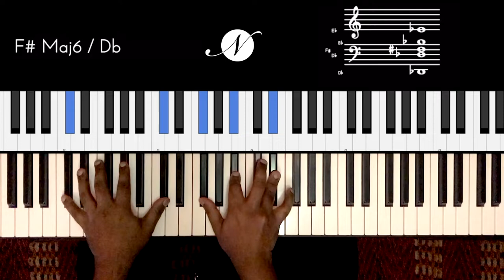Riff #2188 - Jason Zac